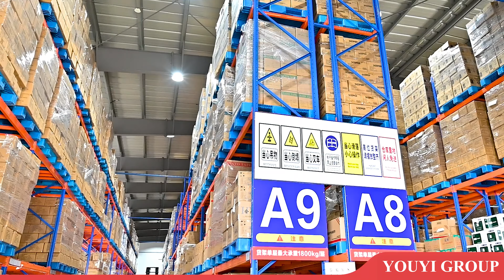【Youyi Group】Masking Tape, painter`s tape, crepe paper with FSC certification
Masking Tape, widely applied in common decoration, furniture painting, car painting, toy painting and high temperature painting.
We have a paper making industry, which makes our masking tape more affordable and high-quality👍
We have large production capacity and can provide jumbo rolls and finished tapes.